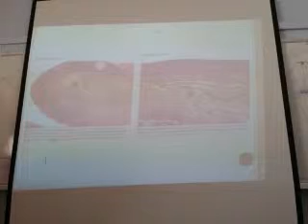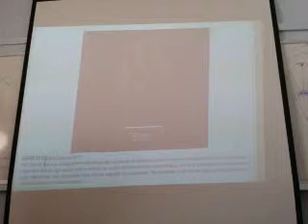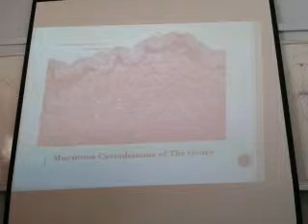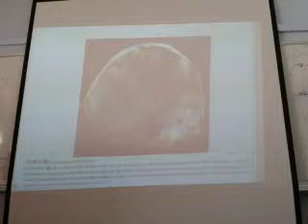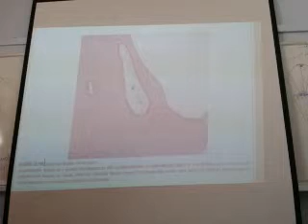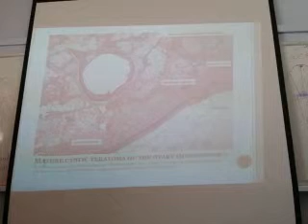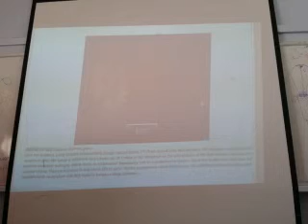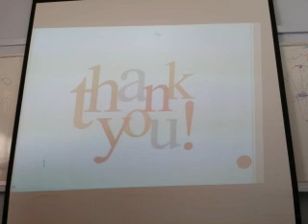week5 : Patho.lab : ovarian tumors